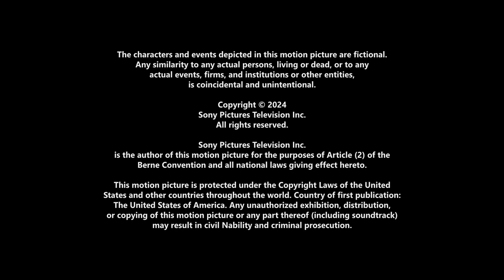WhiscasKaat - Leaves & Flowers (Rarity Vrymer Collective Remix)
Leaves & Flowers Remix Song ⚔️

BPM Tempo: 132 & 150
Dating: 01/11/2024
Key: A
Video Aspect Ratio: 1.85:1 (35mm Flat Widescreen Standard)

Hi, I'm Rarity Vrymer Collective, and finally, a new track remixing WhiscasKaat, a cool Electro House and Dubstep track made by me. Hope you like it :D
PD: I'm so sorry for my inactivity, I was a little busy with some personal stuff, but now I'm back, so, more cool tracks are coming, just be patient :3

Album: WhiscasKaat - Leaves & Flowers (Rarity Vrymer Collective Remix) - Singles

Artist: Rarity Vrymer Collective

Label: Rarity Vrymer Production Label Studios